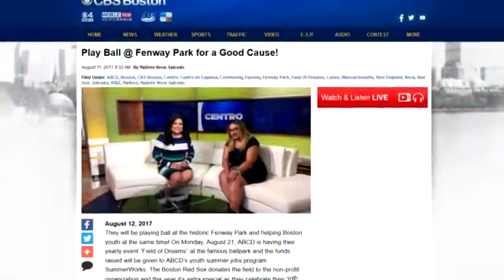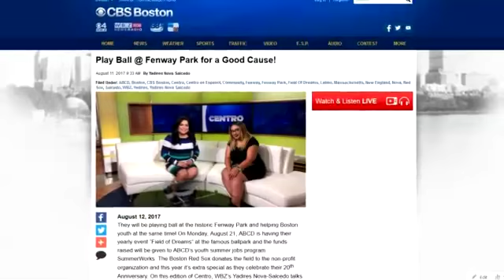Play Ball At Fenway Park For A Good Cause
WBZ’s Yadires Nova-Salcedo talks with ABCD Case Manager Johanna Soto.